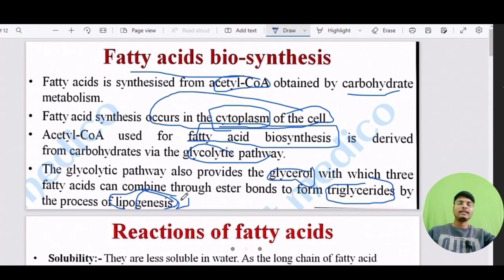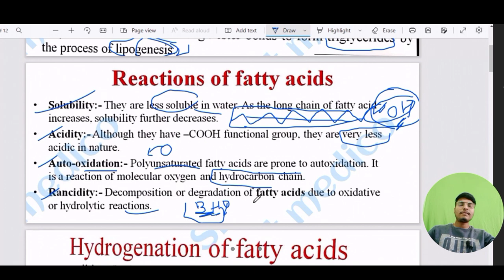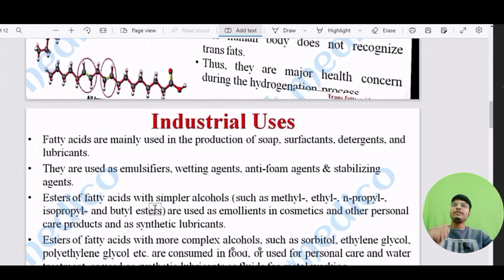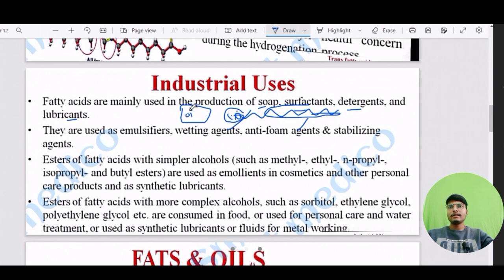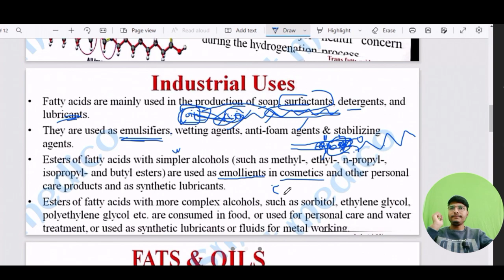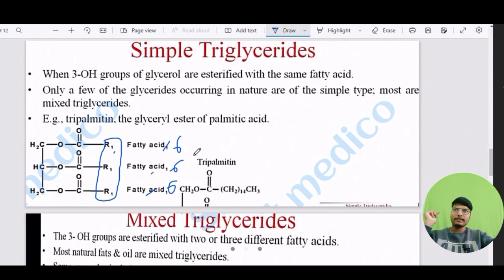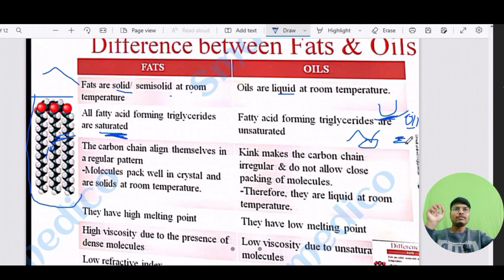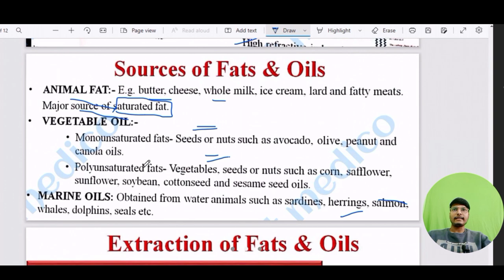L-2 , Basic oils and fat synthesis, reaction and uses (Difference)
join our WhatsApp for notes and much more